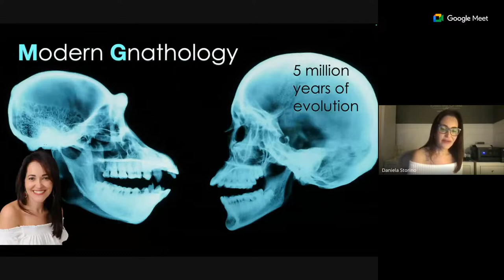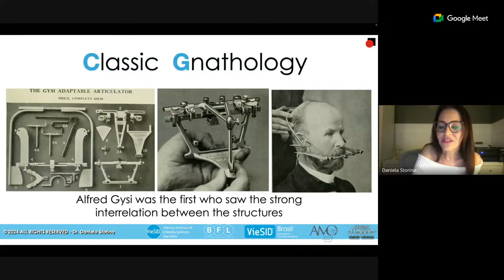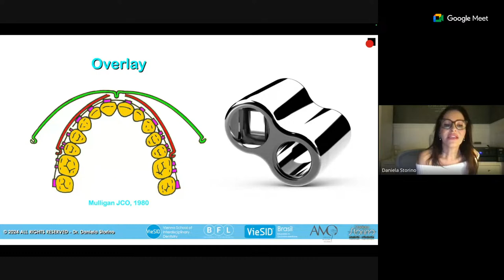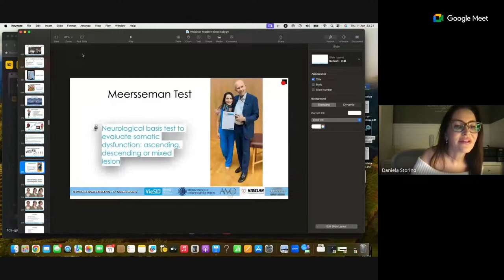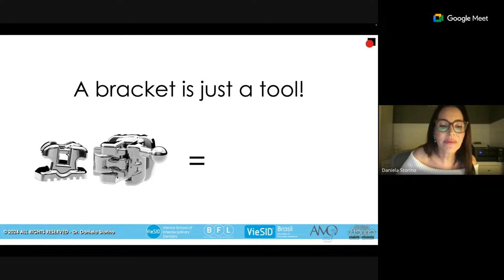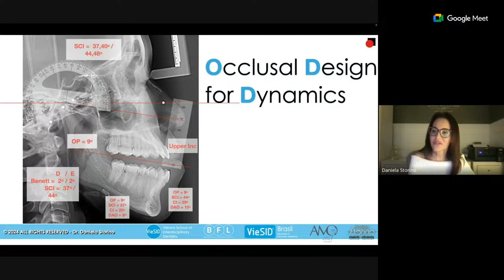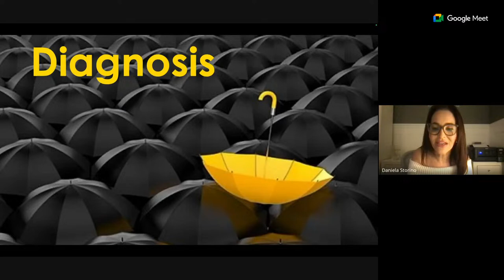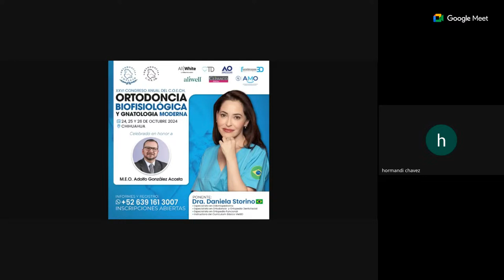Webinar: VieSID-Gnatalogía Moderna - Daniela Storino